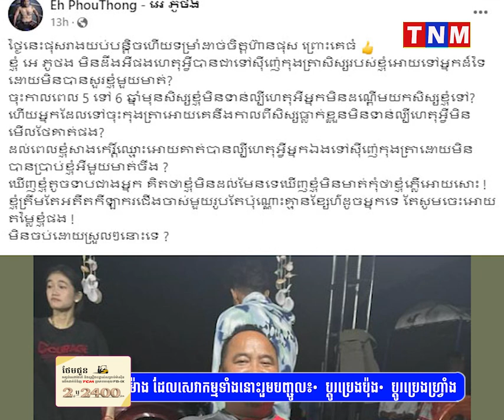អុញ អ្នកណា​ក្បត់​គ្រូ? លោកគ្រូ អេ ភូ​ថង ខកចិត្ត​ខ្លាំង ខំ​សាង​កេរ្តិ៍ឈ្មោះ​ឲ្យបាន​ល្បី ចុងក្រោយ